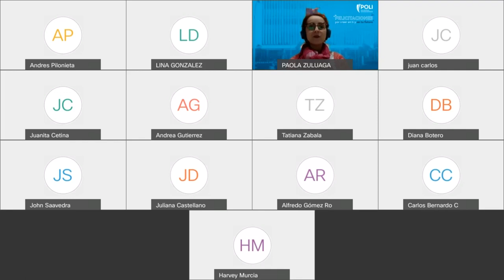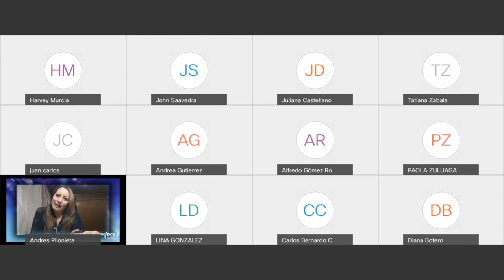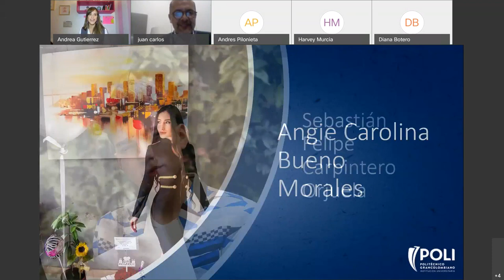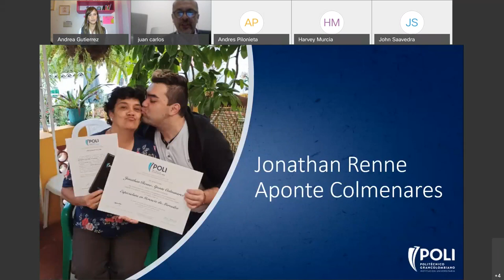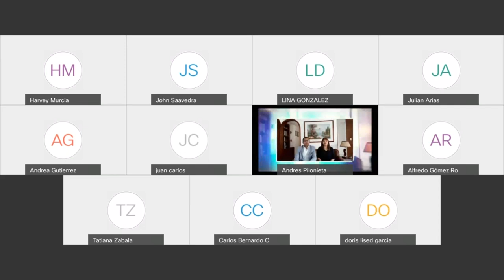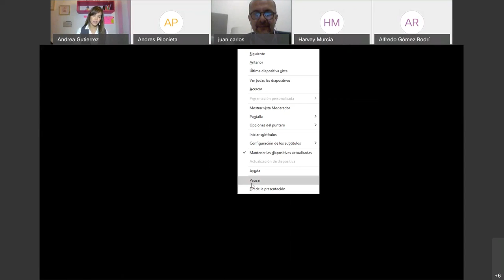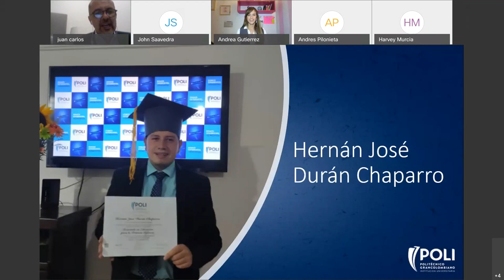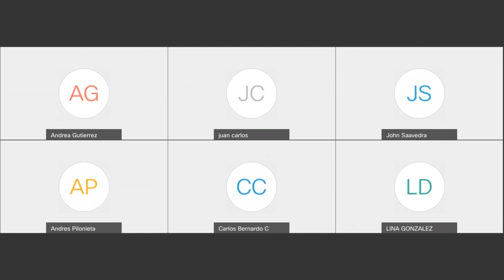9 Oct 2019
Facultad de Sociedad, Cultura y Creatividad
Sesión:  6 p.m.

13:45 Inicio de entrega de Diplomas
Haz clic en el # del título para ver todos los videos de grados de tu ciudad.